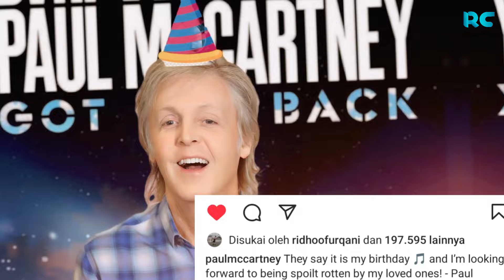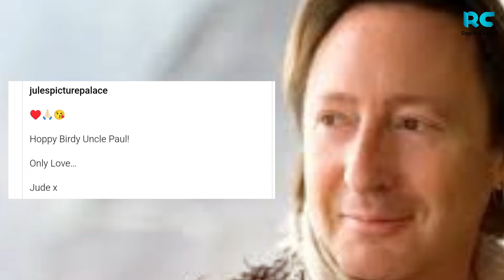At 82, Paul McCartney received birthday messages from Rolling Stones guitarist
Posting a letter acknowledging his big day and a bit about his birthday preparations, McCartney turned to his social media platforms. They claim it is my birthday and I am excited to be pampered rotten by my loved ones! He wrote.
On their social media, members of McCartney's family as well as other of his well-known musical acquaintances and supporters also sent wishes for Sir Paul's birthday. Along with a comment saying, "A Friend Like You: Happy Birthday," founding Beach Boys master Brian Wilson tweeted a picture of McCartney and him smiling together. From Wilson's 2004 solo album, Gettin' In over My Head, "A Friend Like You" is the name of a song including acoustic guitar and backing vocals by McCartney. Along with the note, "Happy birthday @paulmccartney,".
Rolling Stones guitarist Ronnie Wood posted a three of pics of him and McCartney together, as well as the message, “Happy birthday @paulmccartney! Have an incredible day.” One of the photos also features Wood’s Stones bandmates Mick Jagger and Keith Richards. It apparently was taken in a recording studio, possibly when McCartney was contributing his bass part to the new Stones song “Bite My Head Off.”
Julian, the older son of late John Lennon, said, "Hoppy Birdy Uncle Paul!... Just love; Jude x. group to a backing track of the venerable Beatles song "Hey Jude, it also includes a group of cute pictures of McCartney spending time with Julian when Lennon was a small child. Of course, McCartney penned "Hey Jude" for Julian at a time when John Lennon had split from his first wife, Cynthia, Julian's mother.